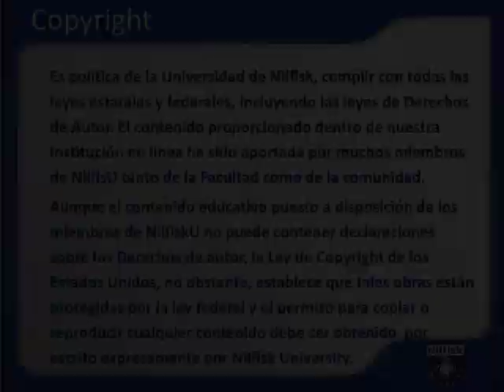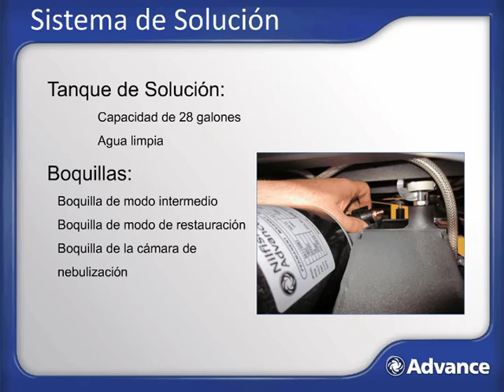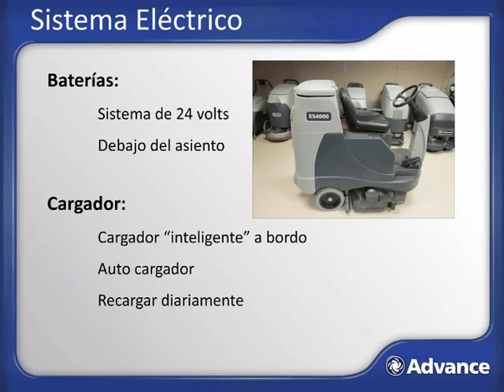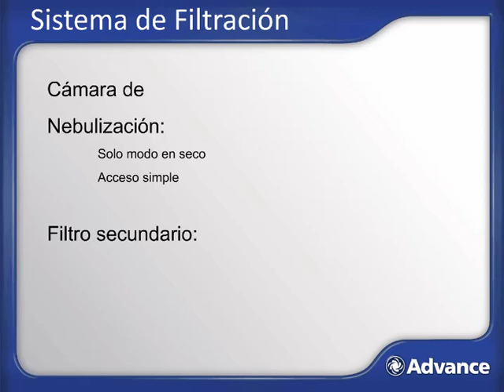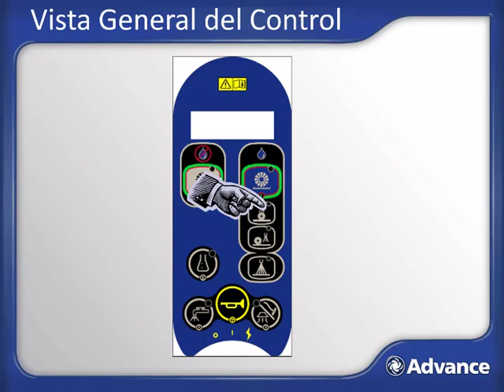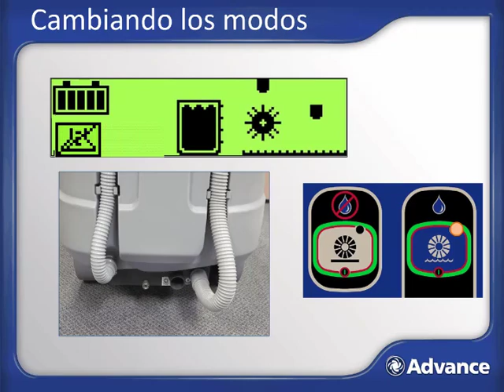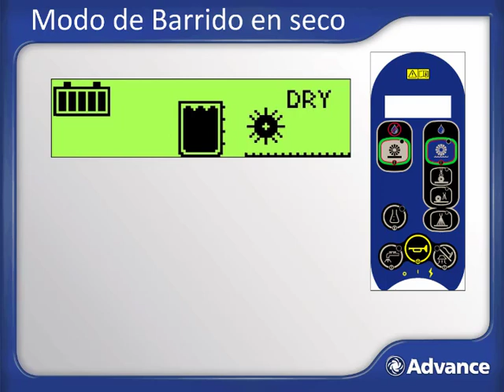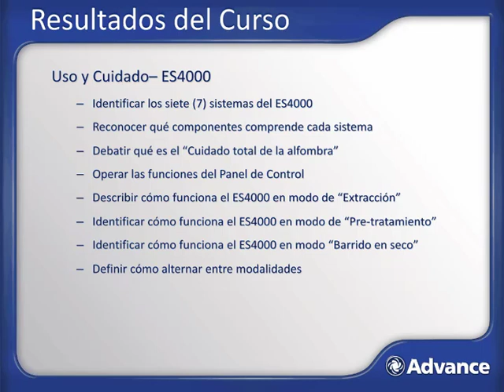ES4000 Use And Care - Spanish